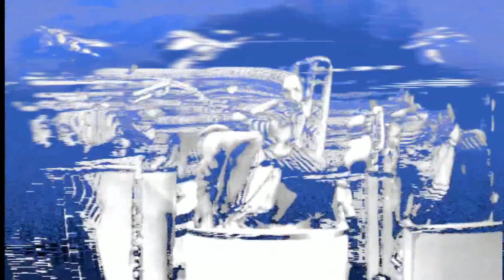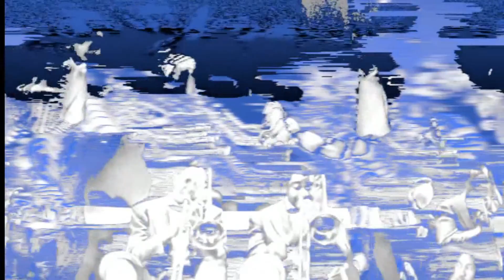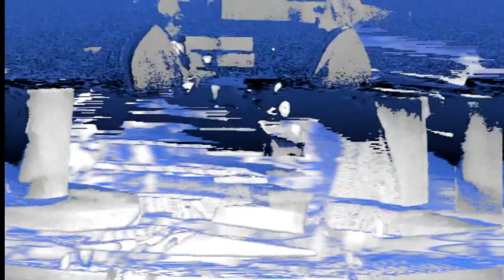Don't Say You Love Me | Erasure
From Moscow to Mars (An Erasure Anthology) - The Singles - Disc 3